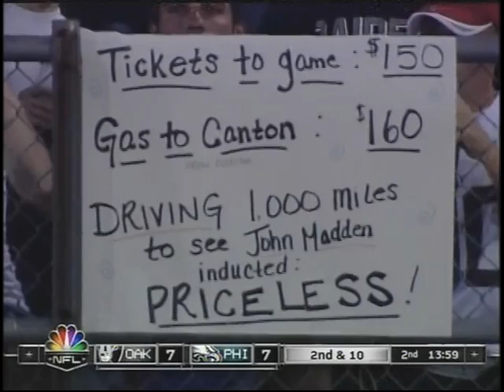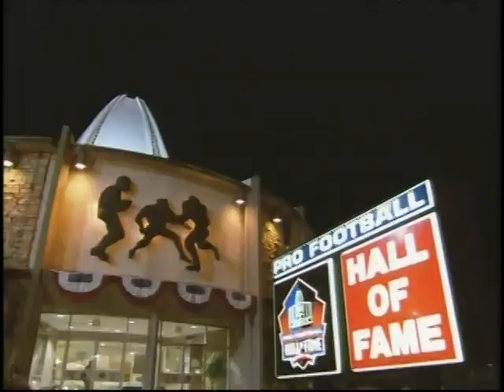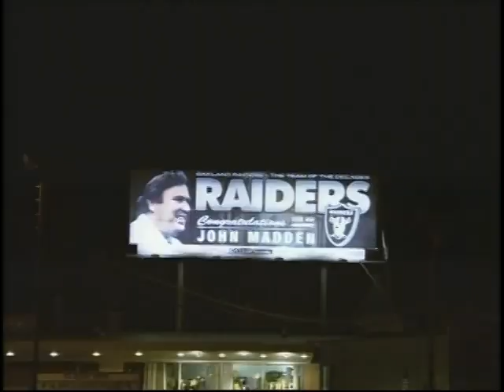2006 RAIDERS - EAGLES (8-6-06) PRESEASON HOF GAME IN CANTON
2006 SEASON
PRESEASON GAME 1
JOHN MADDEN, AL MICHAELS
VIDEO: @TheRaiderTapes